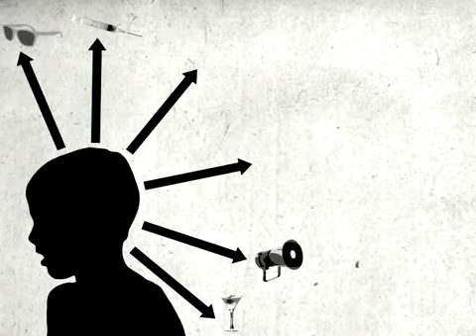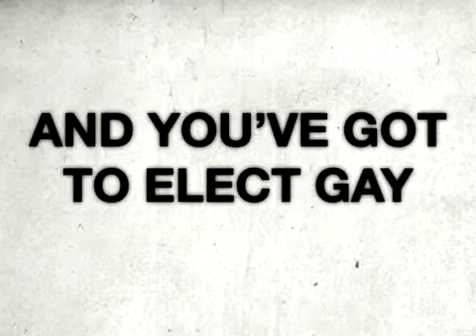Harvey Milk Just Love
Un programme révolutionnaire !!!